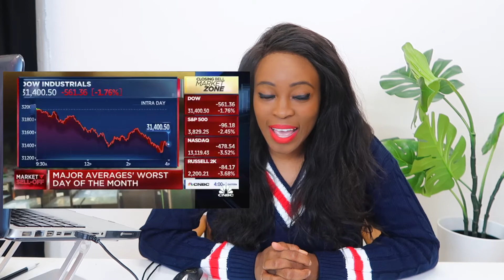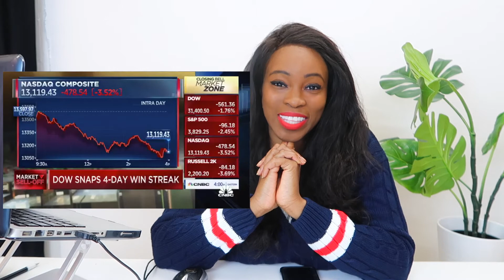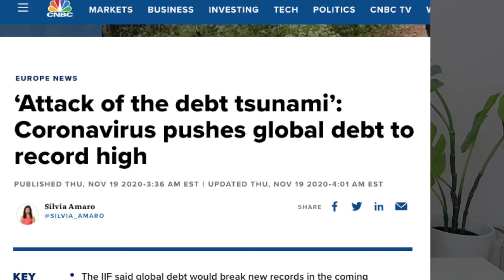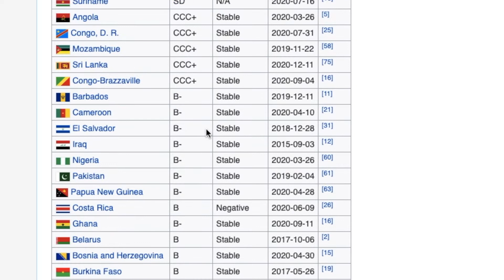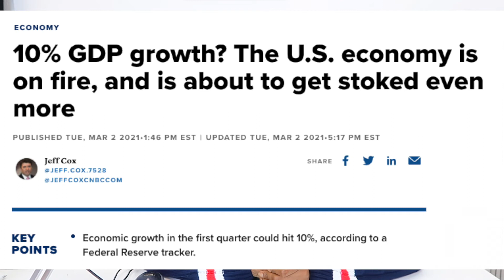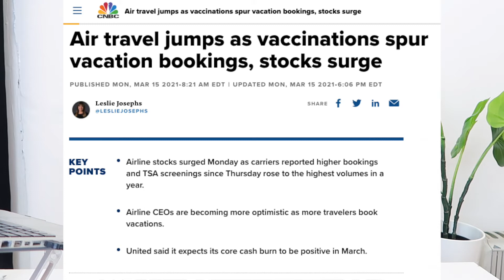Bond Yields and The Stock Market Explained - Beginners guide to the market sell off.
Bond Yields and the Stock market explained - why these two are closely linked. What has happened over the past 3 weeks which was a market sell off and especially to tech stocks and growth stocks.
Education on how to navigate such areas and what you should think about in the next few weeks and 2021.

We explain bonds
Bond yields
Why the bond yields are going up
How this affects the market
Diversifying your portfolio
The effect of bond yields on the stock market
Our action plan moving forward.

Please note: I am not a financial or stock advisor but just giving my own views of stock picks.

Legal Notice: The views and opinions expressed on Business Trading and Money are provided for information purposes only and should NOT be taken as (a) a solicitation of an offer to buy or sell a security, (b) an endorsement or recommendation of any particular security or trading strategy, or (c) investment advice.

We may hold the stocks  suggested in my personal portfolio.

Business, Trading and Money DOES NOT PROVIDE OR GUARANTEE ANY FINANCIAL, LEGAL, TAX, OR ACCOUNTING ADVICE OR ADVICE REGARDING THE SUITABILITY, PROFITABILITY, OR POTENTIAL VALUE OF ANY PARTICULAR SECURITY, TRADING STRATEGY, OR INFORMATION SOURCE.